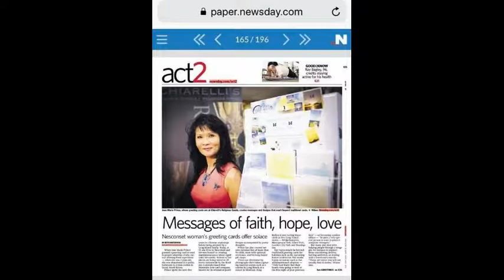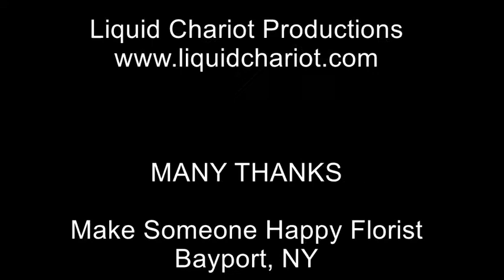229 - E-2 Guests Joe & Lorraine Fuchs, Pastor Cam Colombo on "Inspired Blessings..."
229 - E-2 Guests Joe & Lorraine Fuchs, Pastor Cam Colombo on "Inspired Blessings with Jean Marie Prince." Do you believe in the miracle power of healing through Jesus Christ? It still happens today! Joe Fuchs was told that he had Leukemia and would only live the most a year and a half. Well that never happened because Joe is healed today! Jesus used Pastor Cam Colombo of Revelation Church NY wwwrevelationchurchny.com as His tool for healing Joe.
Please continue to watch my TV Show and be inspired with my guests. to the "TV Show" tab to see when it is aired in your area. If you LIKE my Facebook: Inspired Blessings page you will be updated with the upcoming Shows or events. I am always looking for guests to share their testimonies.